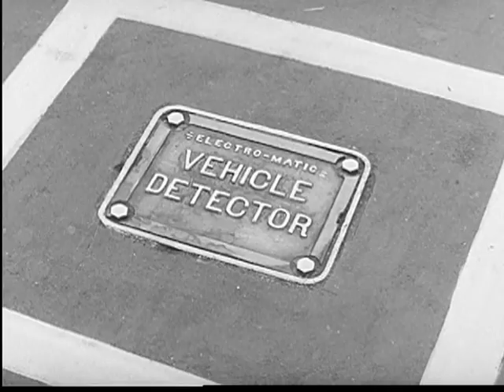Remote Control (1941)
Many of the necessary devices of our modern world are operated by remote control. Early illustration of the marionette dancers is used, then action progresses to modern traffic control, & then to the automobile with the vacuum gearshift dramatized.